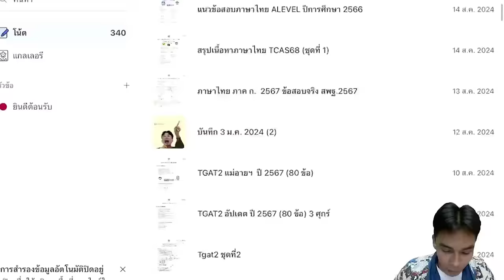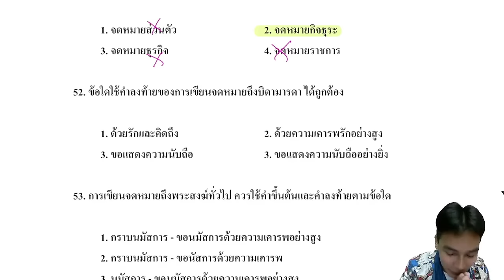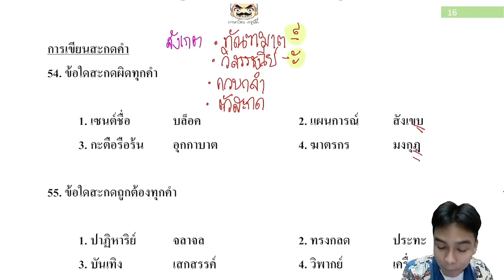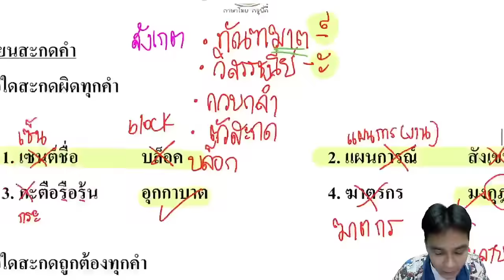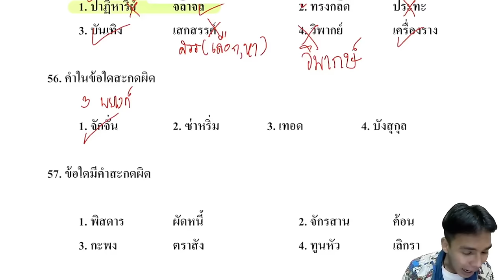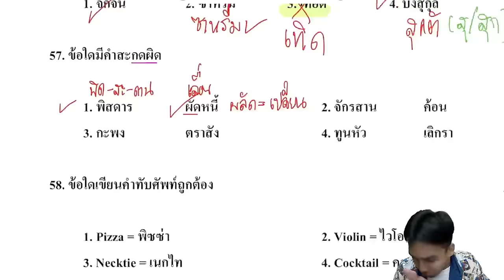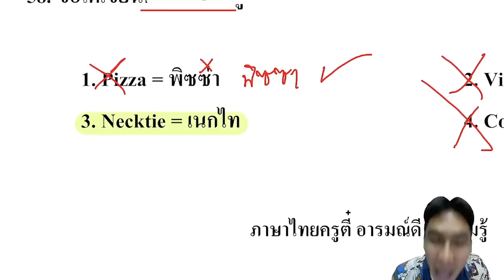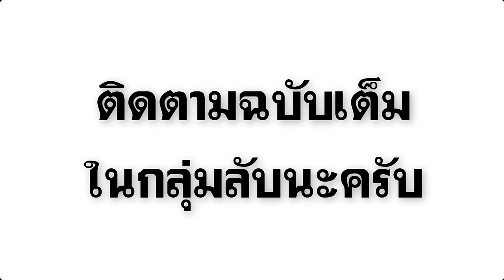【EP.4】 ภาค ก ภาษาไทย (วิเคราะห์ข้อสอบ) | ติวสอบครูอาชีวะ67